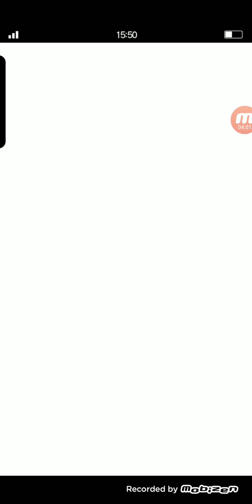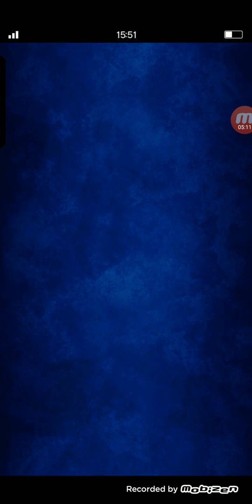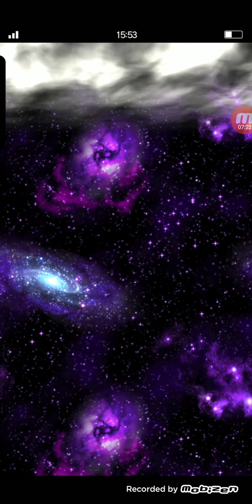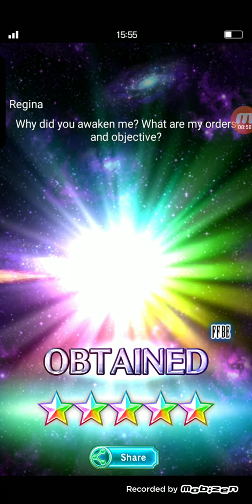AIG Presents: More summoning of the crystals!!!!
Yet more crystal summoning! What will I get???